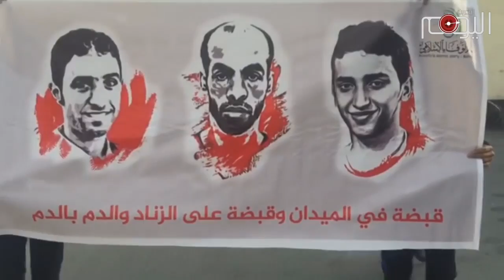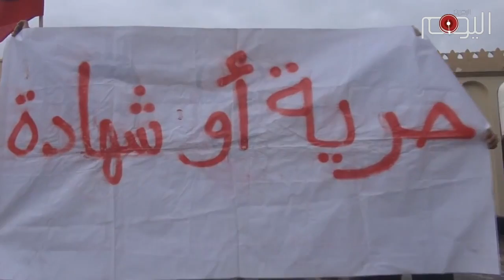تقرير متلفز: بركان غضب شعبي في الذكرى السادسة لثورة الرابع عشر من فبراير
بركان الغضب الشعبي البحراني تفجّر شررا على نظام حكم عائلة آل خليفة الفاسدة مع حلول الذكرى السادسة لإنطلاق ثورة الرابع عشر من فبراير المجيدة ومع عروج الأرواح الطاهرة  لستة من الشهداء  الى الكوت الأعلى بعد أن  سفك الخليفيون دمائهم لا لذنب ارتكبوه سوى إنتماؤهم لهذا الشعب الأبي الرافض لحكم الدخلاء الغزاة.

عاصمة الثورة سترة كانت سباقة في التعبير عن غضبها على الطغمة الخليفية الحاقدة عندما طافت أرجاءها مسيرات الكرامة والثأر التي هتفت بسقوط الحاكم الخليفي وتعهدت بالثأر لشهداء المقاومة الحسينية. مرتزقة الساقط حمد الأوباش تصدوا للمتظاهرين وأفرغوا عليهم نيران حقدهم عشية ذكرى الثورة لكن الثوار ردوا على المرتزقة في يوم الثورة  بألسنة اللهب التي احاطت مركزهم فيما تعالى دخان الرفض والإحتجاج عاليا في سماها.

وليس بعيدا عن سترة دارت مواجهات عنيفة بين قوات المرتزقة الخليفية والمقاومين في بلدة العكر المجاورة  الذين صدحت حناجرهم بشعار إسقاط حكم العائلة الخليفية الفاسدة, فيما استقبلت البلدة الصامدة ساعات الصباح الأولى ليوم الثورة بتفجير إسطوانة غازية أرعب صوت انفجارها المرتزقة الخليفيين الجبناء فيما لاحق الثوار المقاومون أشباه الرجال من المرتزقة الذي تجرأوا على الترجل من مركباتهم.

واما النويدرات بلدة القائد الملهم عبدالوهاب حسين فكانت على الوعد  إذ أعلنت العصيان المدني على الحاكم الخليفي كباقي بلدات البحرين  و أغلقت المحلات ابوابها فيما قمعت قوات المرتزقة المحتجين بقانبلها الغازية التي القتها على المقاومين الذين عاهدوا الإستاذ على المضي في طريق الثورة الذي سار عليه وحتى تحقيق الهدف المنشود بإجتثاث نظام الحكم الخليفي.

بني جمرة  بلدة الشهيد الغسره كانت ملتهبة منذ مساء يوم امس الذي شهد  مسيرات إحتجاجية وقعت خلالها صدامات مع قوات المرتزقة الخليفية وكان الوضع كذلك في كل من الدراز, وعالي، بوري، الدير، باربار، البلاد القديم، والسنابس التي أصيبت فيها إمرأة مع طفلها برصاص الشوزن الذي اطلقته قوات المرتزقة.  وجدّد الثوار  ذكرى الشهيدين علي مشيمع وحسين الجزيري.

وشهدت بلدة المعامير الجولة الأولى من إحتجاجات العصيان المدني التي شهدت صدامات مع قوات المرتزقة المدججة بالأسلحة التي استخدمت كعادتها الغازات المسيلة للدموع لمواجهة الثوار المقاومين الذين أقضوا مضاجع آل خليفة وأعيوهم.

ودارت اشتباكات في كل من شهركان وبوصيبع فيما شهدت بوري مسيرات تشييع رمزية ضخمة استهدفتها قوات المرتزقة بسلاح الشوزن مما ادى الى وقوع إصابات.

 بلدات المصلى واسكان جد حفص وكرزكان  وسند شهدت ومنذ ساعات الصباح الأولى, اغلاق لشوارعها  وللمحلات التجارية بالتزامن مع العصيان المدني إحتجاجا على تمادي آل خليفة وطغيانهم وسفكهم للدماء وإصرارهم على مواجهة الشعب في معركة خاسرة سيدفع الخليفيون ثمنها عاجلا ام آجلا.

ودخلت بلدات أبو قوة وسار والسهلة الشمالية والديه في  صدامات مع عبيد آل خليفة من المرتزقة في صبيحة اليوم الأول لذكرى الثورة.

حراك ثوري يثبت بان الثورة مازالت في اوج قوتها وعنفوانها وان بطش الخليفيين وأساليبهم الدنيئة فشلت في كسر إرادة هذا الشعب الذي قرر ان يسلك طريق المقاومة وحتى يأخذ بثأر شهدائه ويقتص من عائلة آل خليفة وفي مقدمتها رأسها الفاسد حمد الخليفة , هذا العبد لإسياده البريطانيين والأمريكيين والأسد على أهل البحرين الأصليين, لكن يومه اقترب بسواعد الأبطال وساعة زوال حكمه قد اوفت فالملك يبقى مع الكفر ولا يبقى مع الظلم وهل هناك اظلم من هذا الحاكم القزم الذي باع سيادة البلاد واستقلالها ولطّخ أيديه بالدماء الزاكية من اجل ديمومة عرشه الذي سيغرق في بحر الدماء التي أراقها.